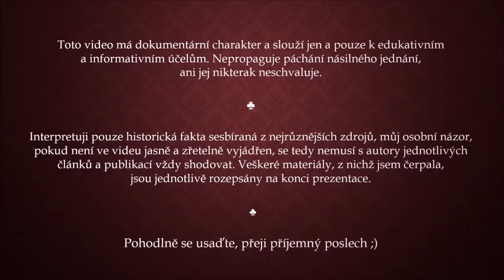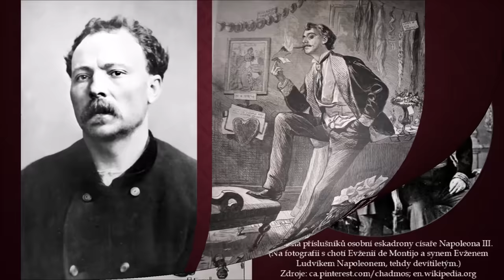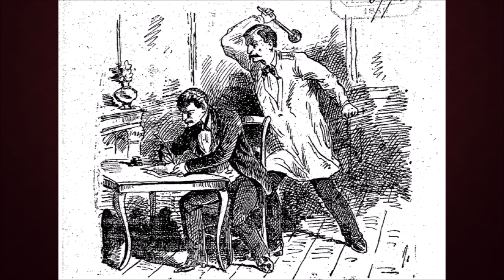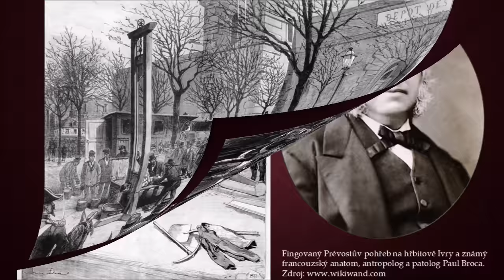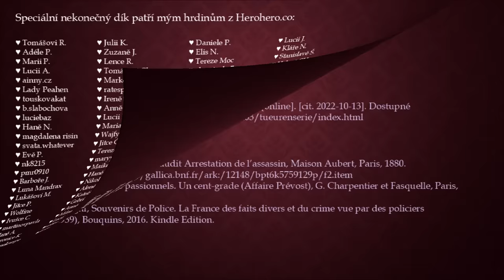Vraždící strážník VICTOR PRÉVOST